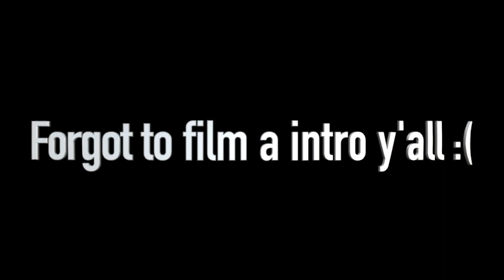What Are The Chances Of Me Taking You Home Tonight?😍 *Public Interview*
COOKIN CREW!! Lets Get To 1M!

New videos posted weekly‼️

Be sure to follow me on everything.